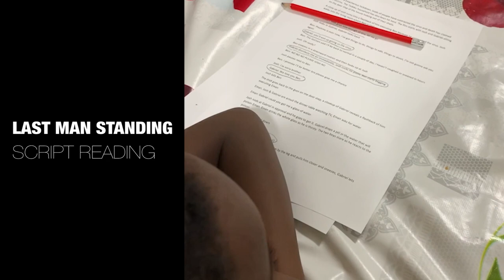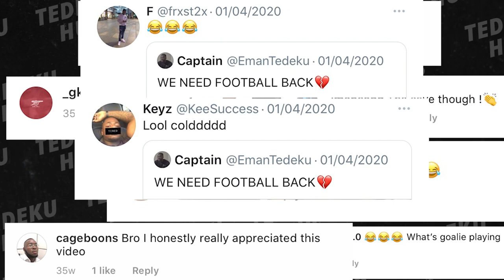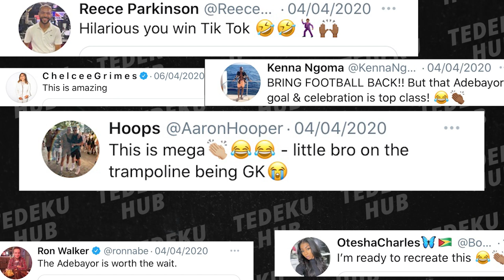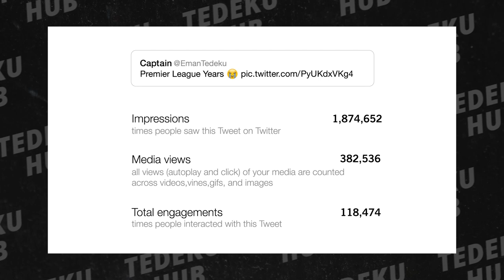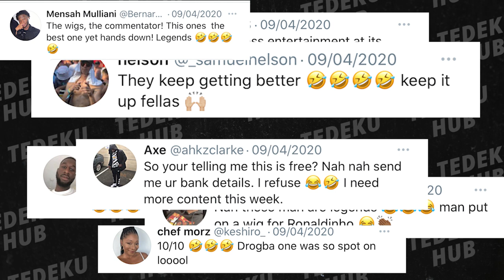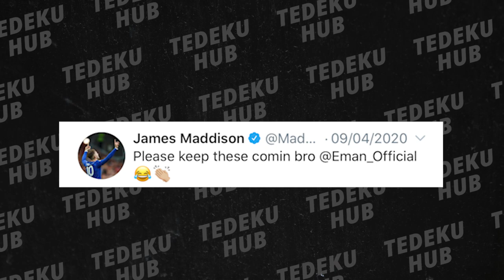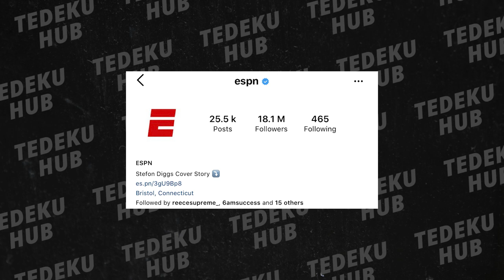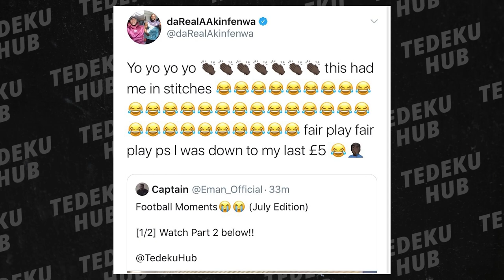LOCKDOWN LEGENDS | A Tedeku Originals Documentary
A year on from the creation of the 'Football Moments' videos, the Tedeku Brothers alongside friends and family reflect on the start of an intriguing and prosperous journey.

Produced by: Tedeku Hub
Narrated by: Rob Bruce

Be a part of the journey & follow Tedeku Hub for future content releases: